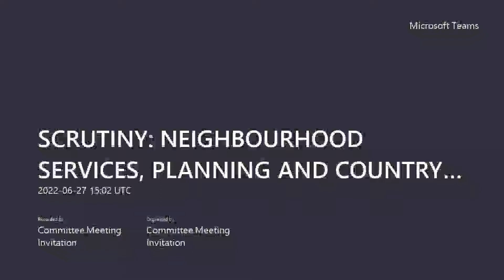Neighbourhood Services, Planning & Countryside Scrutiny Committee 27th June 2022 - Microsoft Teams